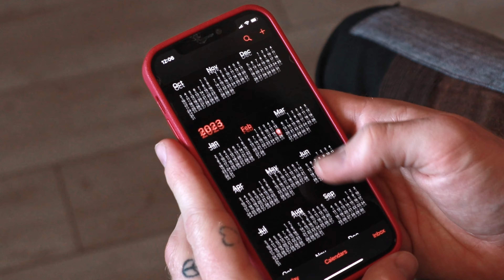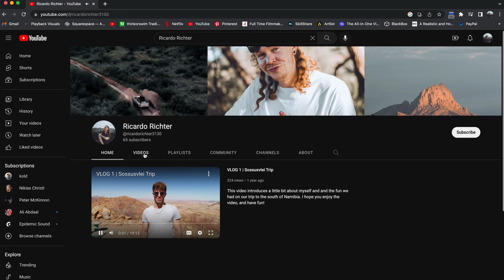Ricardo Richter - My Story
Hey there!
Welcome to the first film of my new YouTube Channel.